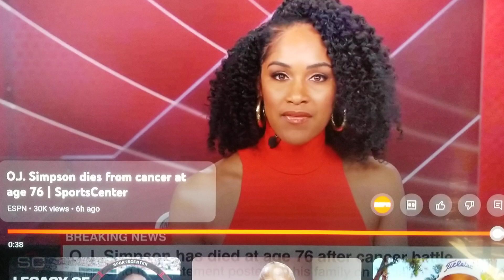R.I.P. THE JUICE